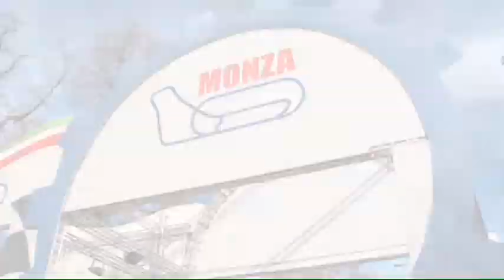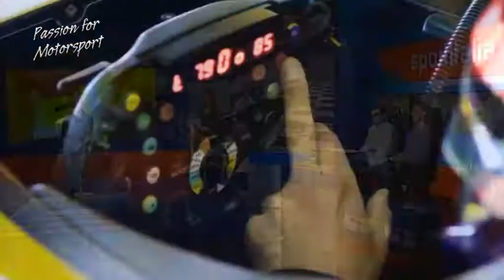Speciale dedicato al driver Kevin Ceccon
Bentrovati amici di PASSION FOR MOTORSPORT all’interno di un’altra rombante puntata dedicata allo scoppiettante mondo dei motori.
Questa settimana, all'interno degli studi televisivi di Sportitalia, abbiamo un pilota, sempre Italiano, ma di grandissimo valore Internazionale, un campione, un professionista a tutto tondo, un vero jolly nel mondo delle corse, un driver che nella sua fortunata carriera ha avuto la possibilità, grazie al suo talento, di provare la Toro Rosso di F.1, lui è Kevin Ceccon

Pilota Lombardo di Clusone, classe 1993, ma nonostante i suoi 24 anni è uno dei piloti più apprezzanti sul palcoscenico del mondo dei motori.

Durante il corso della trasmissione con Antonio Caruccio, giornalista sportivo di Italiaracing e Autosprint si parlerà anche della 24 ore di Daytona, della Dakar e di F.1